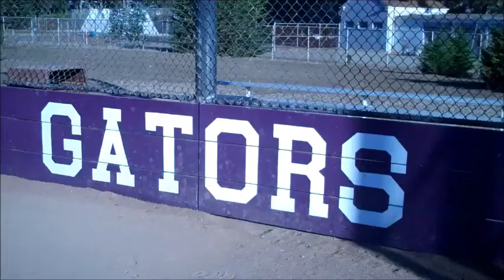SF State Gator Highlights 2013-14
SF State Gator highlights from the 2013-14 season.